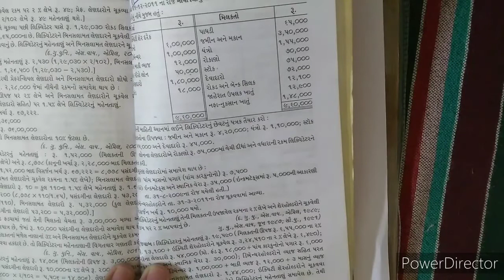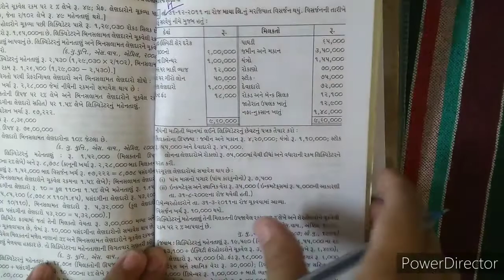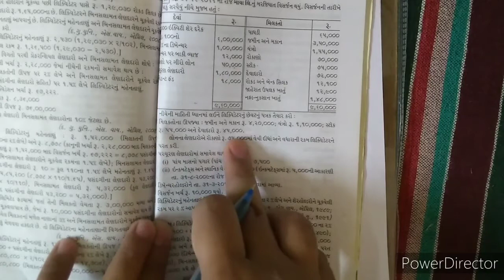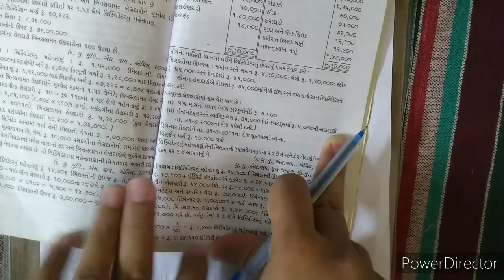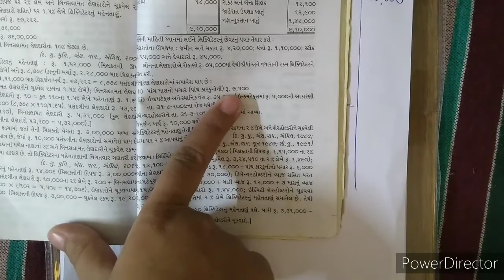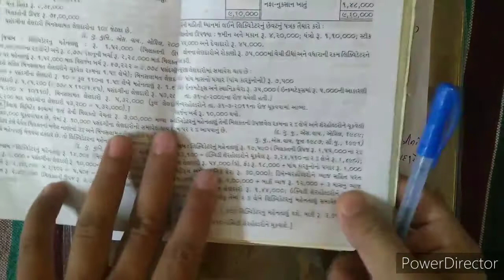B.com sem 3 L-2 લિક્વિડેટર ના હિસાબો